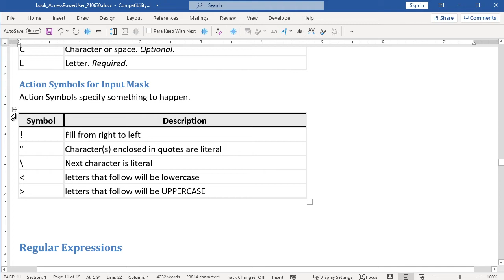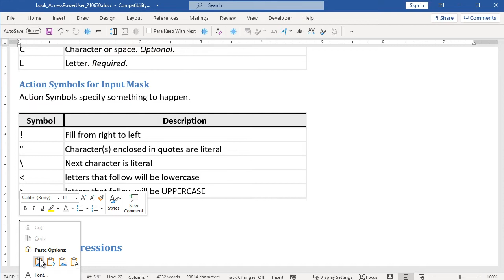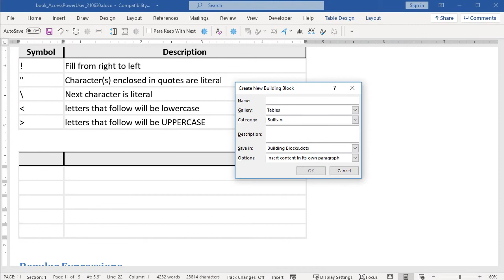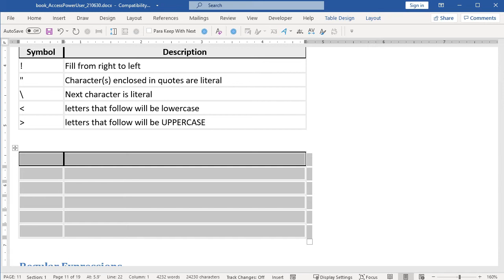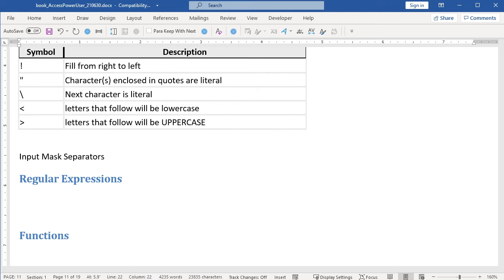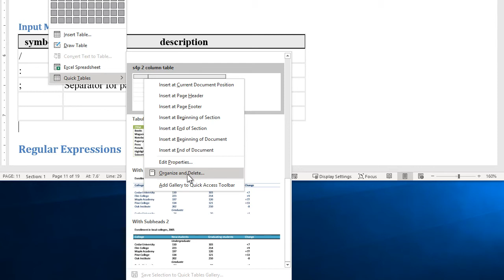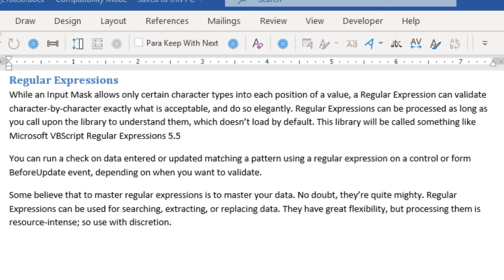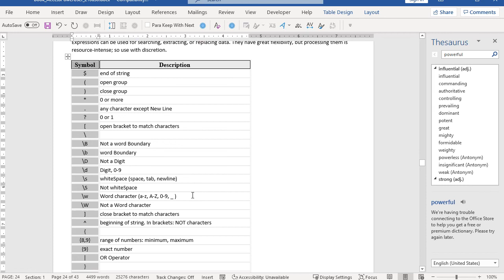Word - Save your Table as a Template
I'm writing a book about Microsoft Access, and Word is helping me. Today I'll show you how to save a template table so you can make a new table that has the format of a table that you like.

This lesson covers these topics and more ...
* save and use template table
* about Word tables ... select, change, ...
* difference between Delete and Cut
* Gallery
* Building Blocks
* Styles
* managing layouts ... Organize and Delete
* pasting data into a table so it can grow as needed
* formatting

Quick Jump to spots in the video:
0:20 Select a table by clicking on its handle.
0:29 A plus sign (+) in a box will appear.
0:32 When you move your mouse directly over the table handle,  a 4-headed arrow is added to the pointer.
1:03 Table Properties pops up another dialog box, but we're not getting into that today.
1:17 Move to some blank space and paste.
1:30 Delete data from the template table.
1:53 From the ribbon, choose Insert, Table, Quick Tables.
2:08 Save Selection to Quick Tables Gallery ...
2:34 Name for the format.
2:54 Gallery of choices
3:02 Category default is Built-in.
3:10 Just like an Access form, press the TAB key to move to the next control in a dialog box.
3:17 The description is where you can get wordy and long.
3:21 Next is where the table template will be saved.
3:45 Delete the template table.
4:20 Heading Styles and shortcut keys to pick them.
4:36 Short diversion about Styles pane.
4:47 Here's a good spot for another table
5:07 Delete a saved layout.
"6:11 Regular Expressions ... so far from ""regular""."
6:48 Copy data from Access to a formatted table in Word.
8:08 Sometime, you'll see another book on the shelves about Access.
8:17 Summary.
8:32 One-on-one remote tutor.
8:37 Help you with Access, Word, Excel, PowerPoint, and lots more

Please share your comments, thanks.

kind regards,
crystal